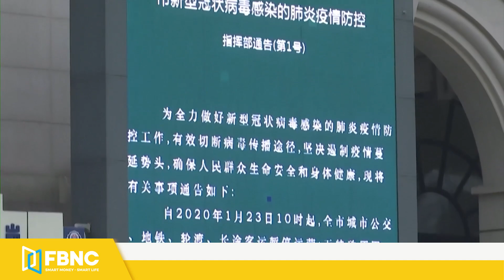Thời sự quốc tế 16/7 | Tổng giám đốc WHO yêu cầu Trung Quốc cung cấp dữ liệu thô về covid-19 | FBNC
Thời sự quốc tế 16/7 | Tổng giám đốc WHO yêu cầu Trung Quốc cung cấp dữ liệu thô về covid-19
TRUNG QUỐC CẢNH BÁO MỸ "NGỪNG THAO TÚNG CHÍNH TRỊ" BẰNG DỰ LUẬT TÂN CƯƠNG
NGA KÊU GỌI MỸ “THÔI GIẢ TẠO”, ĐỪNG CAN THIỆP VÀO CHÍNH TRỊ Ở CUBA
TT PUTIN TUYÊN BỐ GIÚP BELARUS CHỐNG LẠI LỆNH TRỪNG PHẠT CỦA PHƯƠNG TÂY
TALIBAN THỎA THUẬN NGỪNG BẮN TRONG 3 THÁNG ĐỂ ĐƯỢC TRAO TRẢ TÙ NHÂN
THỐNG ĐỐC TỈNH MIỀN TÂY AFGHANISTAN VÀ TALIBAN ĐẠT THỎA THUẬN NGỪNG BẮN
NAM PHI TĂNG CƯỜNG 25.000 QUÂN ĐỂ TRẤN ÁP BẠO ĐỘNG
TT COLOMBIA LÊN TIẾNG VỀ NHÓM CỰU BINH ÁM SÁT TỔNG THỐNG HAITI
WHO KÊU GỌI TRUNG QUỐC CUNG CẤP DỮ LIỆU THÔ VỀ NGUỒN GỐC CỦA ĐẠI DỊCH
FBNC
ĐỒNG TIỀN THÔNG MINH - CUỘC SỐNG THÔNG MINH